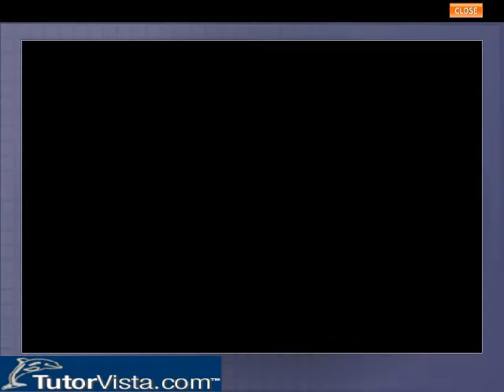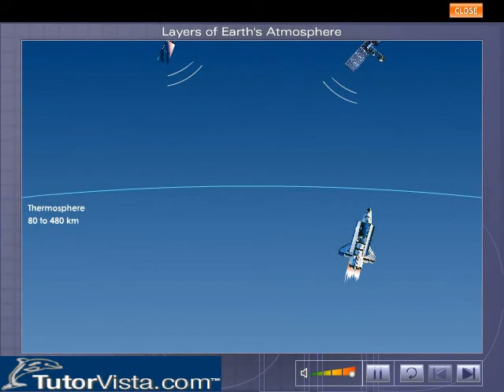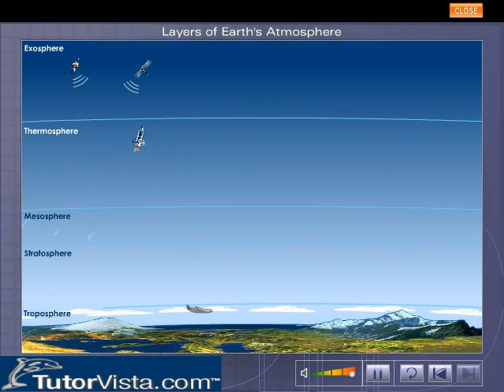Layers of Earth's Atmosphere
Layers of the Earth's Atmosphere

The earth is surrounded by different gasses and dust particles called the atmosphere. It is made up of different gases, important among them are nitrogen, carbon dioxide; oxygen etc. It also contains small amounts of other gases like carbon monoxide, water vapour ozone etc. These gases protect the earth from the dangerous and harmful rays of the sun and allow life to exist. The atmosphere around the earth at the innermost radius is thicker and towards the outer space it become thinner gradually. The earth's entire atmosphere is divided into five layers. These layers are held around the planet by the earth's gravitational force.